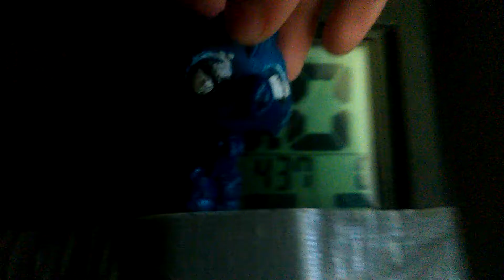Ghost discovery went totally Wrong!